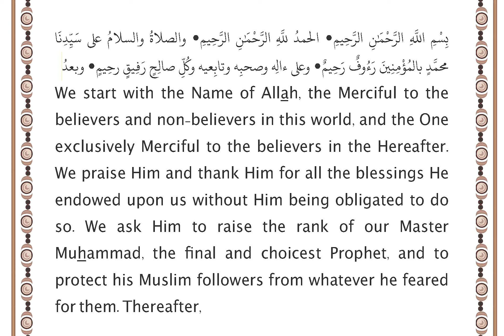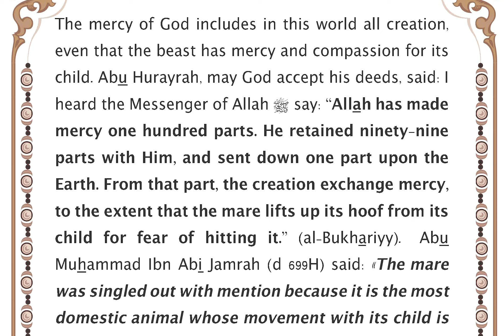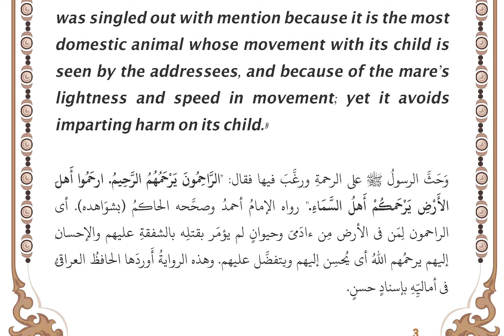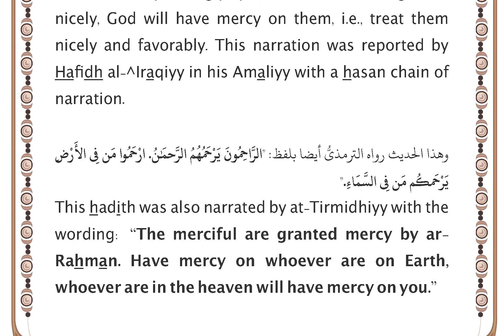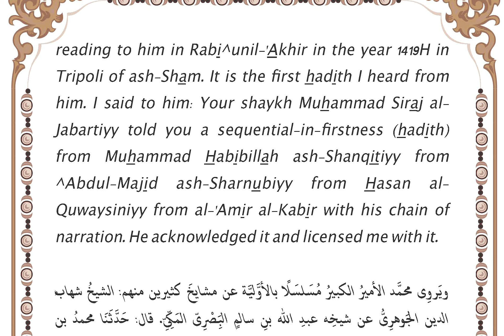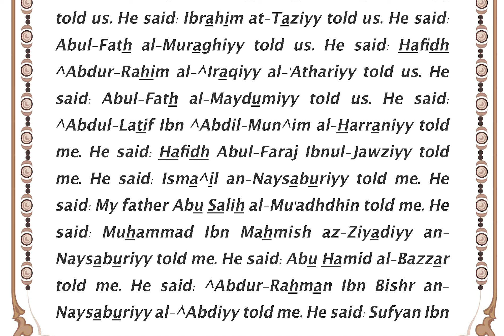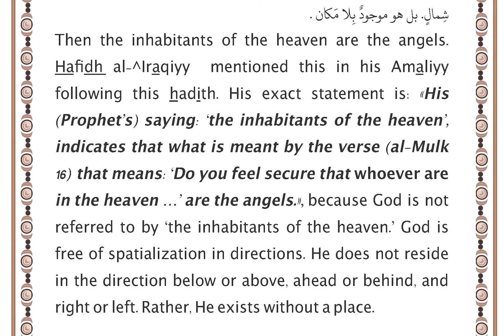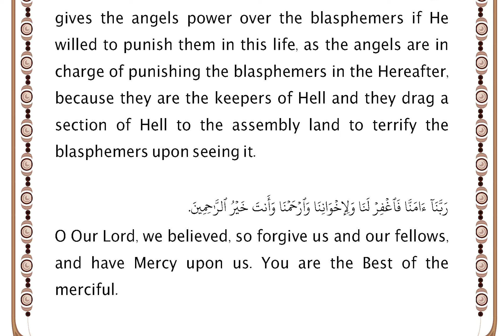Marching For the Good Lesson السير للخير الدرس 104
روى البخارىُّ أَنَّ أَبَا هُرَيْرَةَ رضى الله عنه قَالَ: سَمِعْتُ رَسُولَ اللَّهِ ﷺ يَقُولُ: "جَعَلَ اللَّهُ الرَّحْمَةَ مِائَةَ جُزْءٍ. فَأَمْسَكَ عِندَهُ تِسْعَةً وَتِسْعِينَ جُزْءًا، وَأَنزَلَ فِى الْأَرْضِ جُزْءًا وَاحِدًا. فَمِن ذَلِكَ الْجُزْءِ يَتَرَاحَمُ الْخَلْقُ حَتَّى تَرْفَعَ الْفَرَسُ حَافِرَهَا عَن وَلَدِهَا خَشْيَةَ أَن تُصِيبَهُ."
Al-Bukhariyy narrated that Abu Hurayrah, may God accept his deeds, said: I heard the Messenger of Allah ﷺ say: “Allah has made mercy a hundred parts. And he retained ninety-nine parts with him, and sent down one part upon the earth. From that part, the creation exchange mercy, to the extent that the mare lifts up its hoof from its child for fear of hitting it.”
وَحَثَّ الرسولُ ﷺ على الرحمةِ ورغَّب فيها فقال: "ارحَمُوا أَهلَ الأَرْضِ يَرْحَمكُمْ أَهلُ السَّمَاءِ." رواه الإمامُ أحمدُ وصحَّحه الحاكمُ (بشوَاهده). ورواه الترمذىُّ أيضا بلفظ: "يَرْحَمكُم مَن فِى السَّمَاءِ." وأهل السماء هم الملائكة مفسِّرٌ "مَن فِى السَّمَاءِ".
The Prophet urged displaying mercy and and arouse the interest in it. He said: “Have mercy on the inhabitants of the earth, the inhabitants of the heaven will have mercy on you.” (Imam Ahmad, al-Hakim judged it sahih).  This hadith was also narrated by at-Tirmidhiyy with the wording: “… whoever are in the heaven will have mercy on you.” The inhabitants of the heaven are the angels; this explains “whoever are in the heaven”.